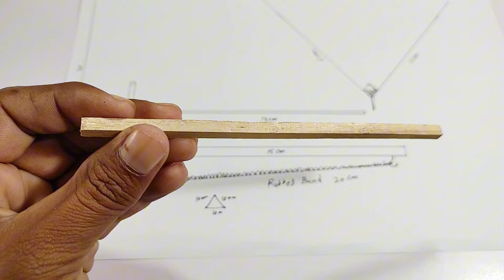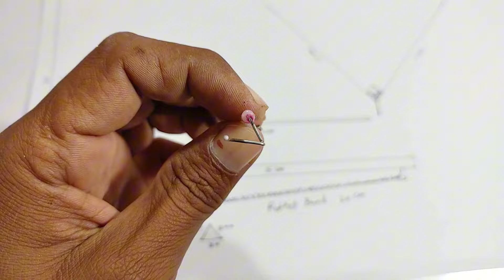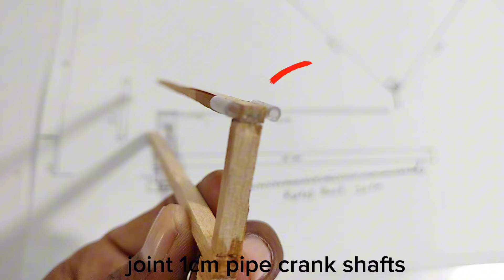How To Make Rubber Band Ornithopter With Simple Easy Mechanism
Hellow friends welcome to my youtube channel today we have make rubber band powered Ornithopter with easy stips if enjoy my videos subscribe my channel for more updates thanks for watching